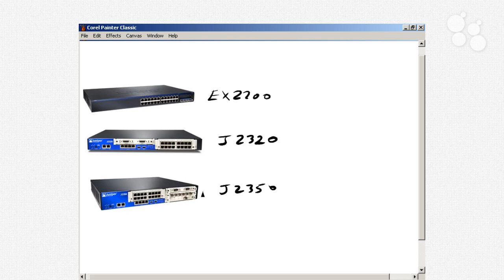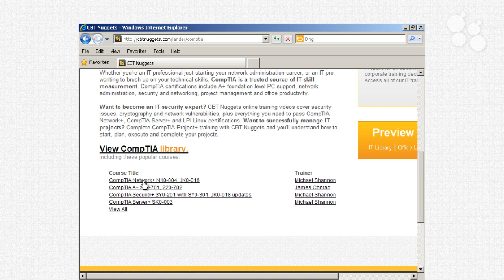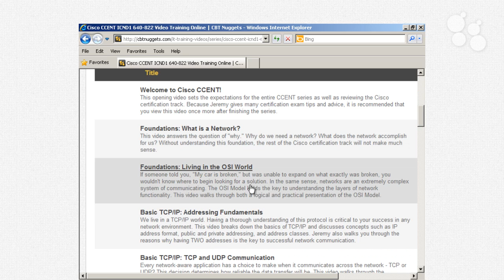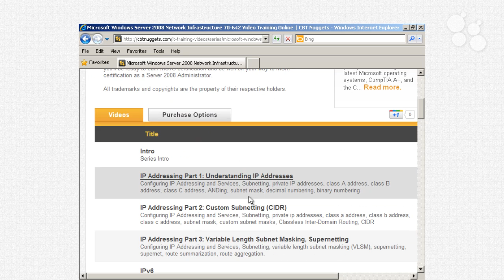Introductory Nugget: Juniper Networks Junos Associate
CBT Nuggets trainer Michael Shannon gets off to a roaring start by looking at the scenario we'll be following throughout this Juniper Nugget series as well as the routers and switches we will be working with. We'll wrap with a look of the major topics and objectives of this JNCIA series.